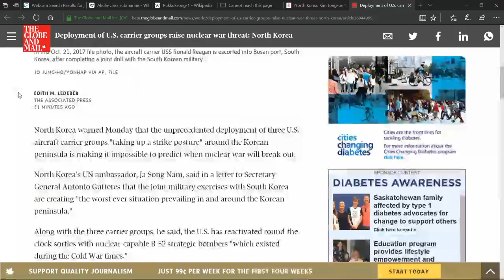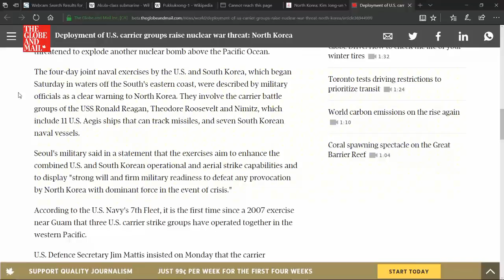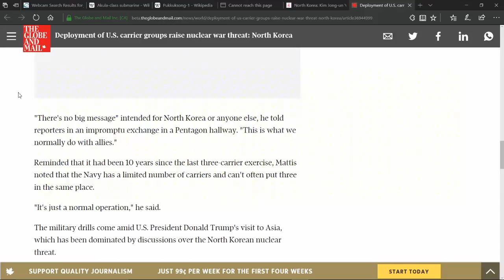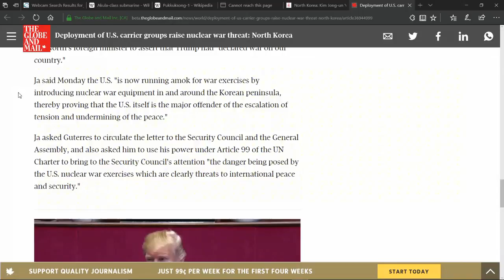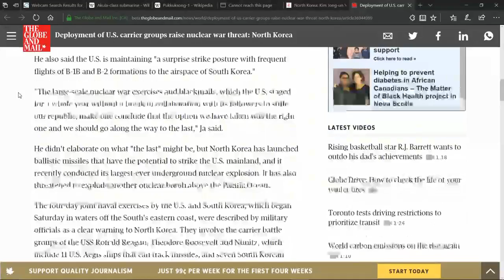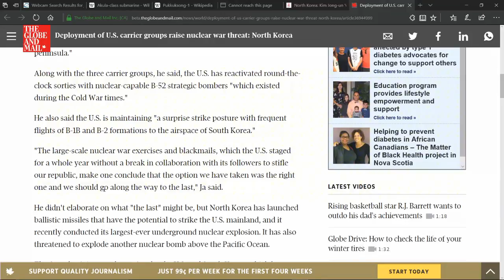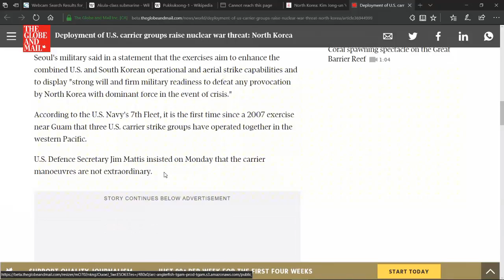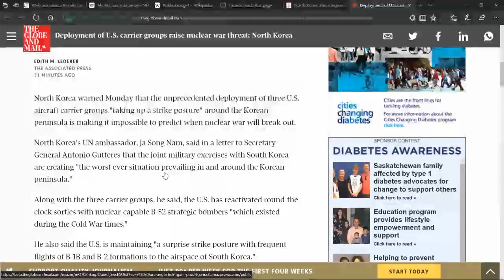NORTH KOREA SENDS A WARNING LETTER TO THE UN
North Korea has warned the UN that they are in danger of nuclear war. This seems like a serious warning coming at a time when the US has surrounded North Korea with 3 aircraft carriers.